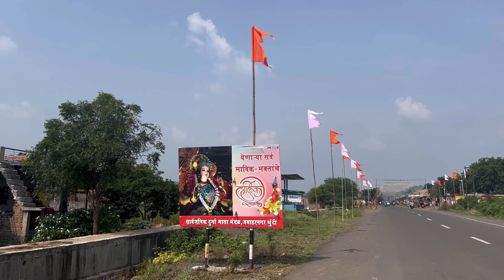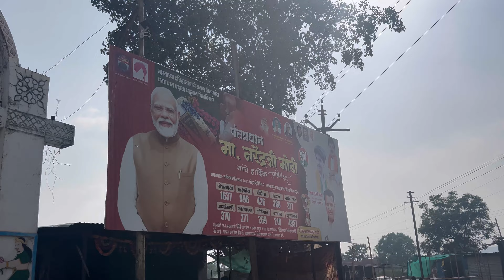😱पोहरादेवी येथील नंगारा भवन म्हणजे नेमक काय ?🤔||कबीरदास महाराज || Marathi Vlog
पोहरादेवी येथील नंगारा भवन म्हणजे नेमकं काय आहे नक्की पहा 😊🙏

या व्लॉग मधे वापरलेल्या गाण्याची लिंक 👇song by Harshraj Jadhav